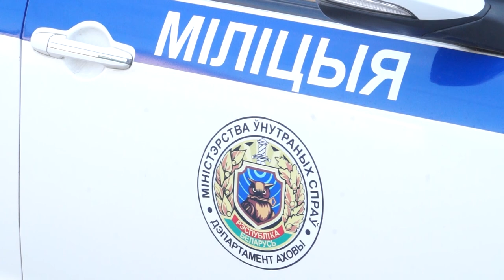"Грязное" преступление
Эта история началась с того, что к правозащитникам обратилась гражданка. Она и рассказала о неизвестном, который раскидывает мусор из урн прямо на тротуар. Тем самым доставляя неудобства людям, которые ежедневно убирают наш город. Милиционеры, в свою очередь, без замедления отреагировали.